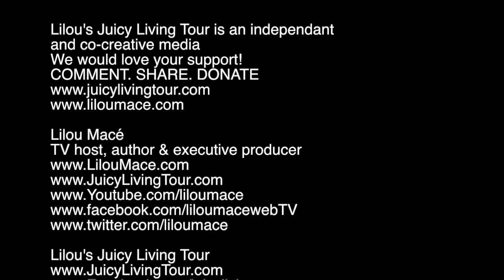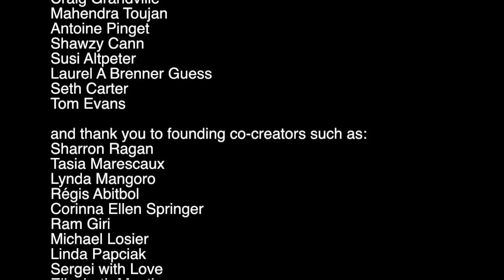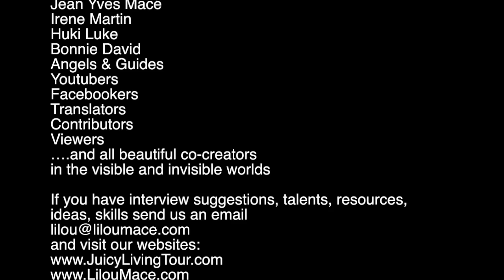Want to live your destiny? Robert Ohotto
Robert Ohotto is a world renowned radio show host, teacher, and Intuitive Counselor, Coach, and Life Strategist based in Boulder, CO. He is also the author of the groundbreaking best-selling book Transforming Fate into Destiny.
Robert is recognized as a trailblazing presence within the field of psycho-spirituality, multi-sensory development, and human consciousness. Highly sought after for his dynamic lectures and intuitive consultations, his leading-edge work challenges the conventions of mind-body-spirit paradigms by integrating intuitive perception, archetypes, and life cycles.
Robert spent his collegiate years immersed in the study of Mythology, Christian mysticism, Kabbalah, Jungian psychology, Buddhism, Eastern philosophy, and Western Hermetic teachings. After his collegiate studies, Robert cultivated his profound skills as an intuitive by establishing a profession in the intuitive arts, which has kept him busy for more than fifteen years. During three of those years he taught alongside the acclaimed medical intuitive Caroline Myss at her Caroline Myss Education Institute (CMED) in Chicago. He has since founded his own Ananke-Apollo Institute of intuitive counseling and life coaching studies.
Through various TV appearances and speaking engagements Robert has become a promising TV personality known for his keeping-it-real candor, humorous delivery, and grounded style that continues to garner fans around the globe. Whether through his radio shows, seminars, TV appearances, or private consultations, Robert is highly praised for his singular ability to help people understand their life's purpose and develop practical strategies to claim their Destiny with courage and grace. - source